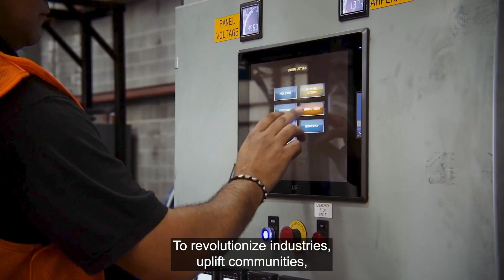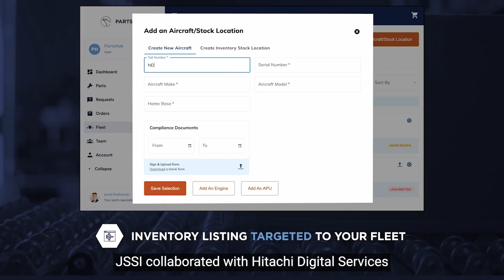Empowering a Digital Future Through AI and Innovation - Hitachi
As digital transformation accelerates, Hitachi leads the charge with cutting-edge technology, revolutionizing industries and fostering sustainability. From advanced analytics to AI and IoT solutions, Hitachi empowers organizations to unlock efficiency and productivity. For example, our Generative AI Center ensures safe and effective AI utilization, while collaborations with JSSI, Fetch Pet Insurance and Cochlear showcase our commitment to tailored solutions. Together, we're shaping a digital landscape that's smarter, more efficient and customer-centric.